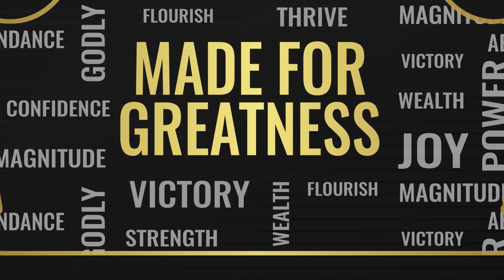WWC2018 Guest Mrs Adenowo Defines Made for Greatness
Winning Women Convention 2018